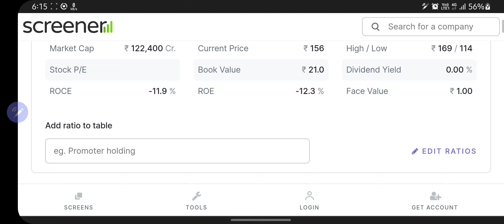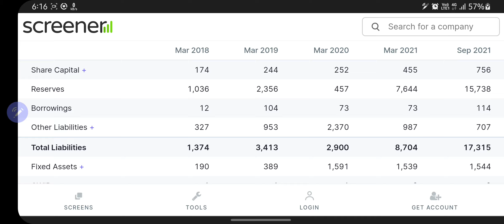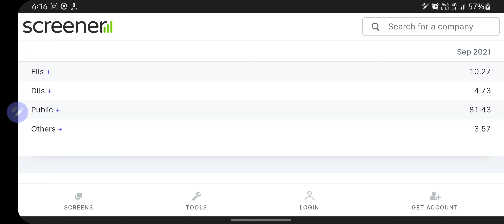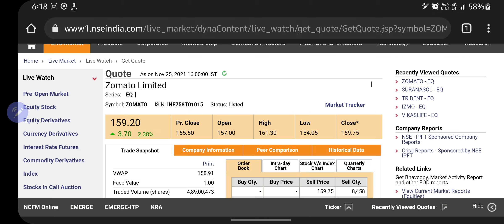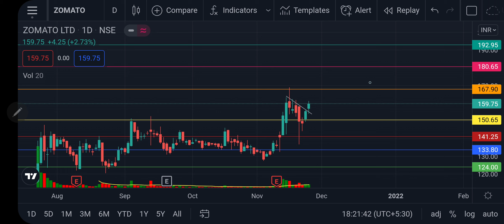ZOMATO| Detailed analysis| Future targets & detailed analysis